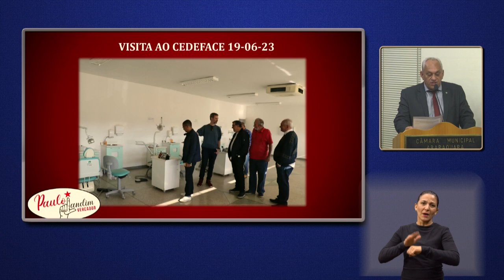Paulo Landim - Pequeno Expediente da 115ª Sessão Ordinária